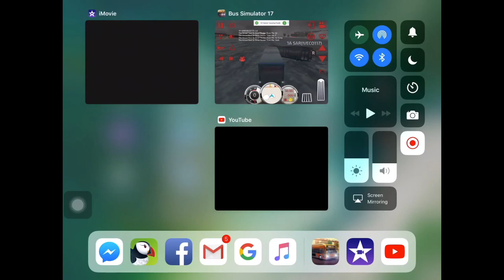Dangerous driving and crashing ft jasons transport and gamer videos aka. Sir brian souter